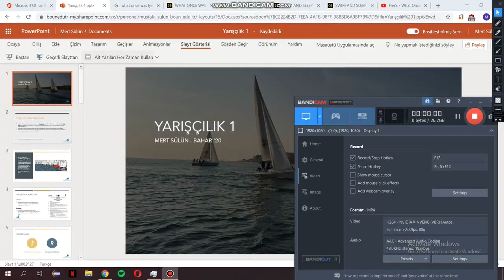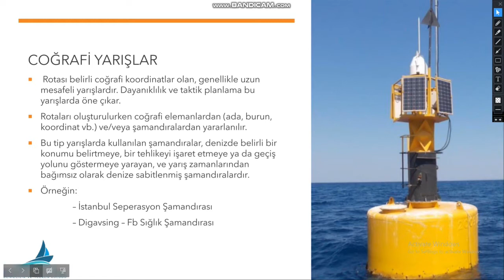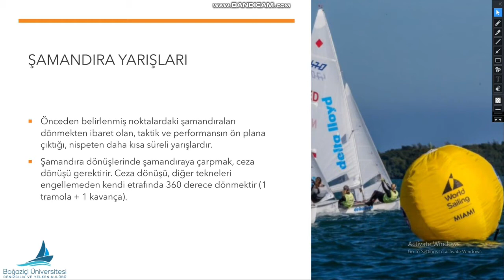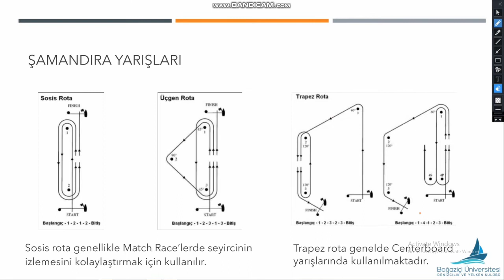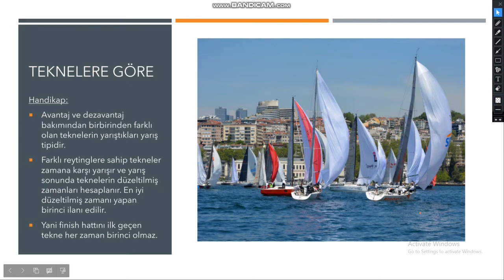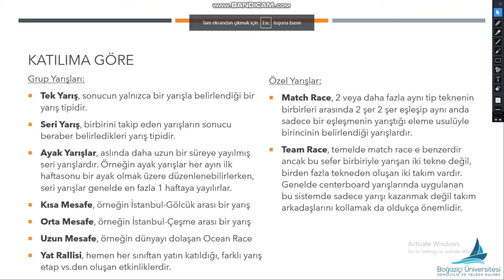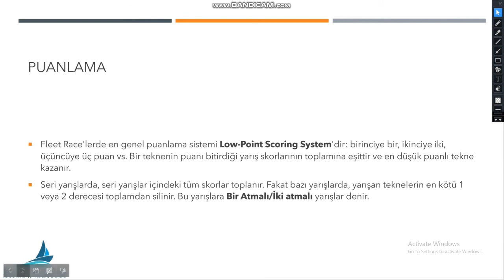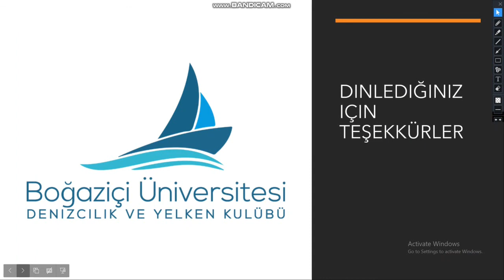Yarışçılık I - 1 Yıldız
Boğaziçi Üniversitesi Denizcilik ve Yelken Kulübü 1 Yıldız Teorik Dersi